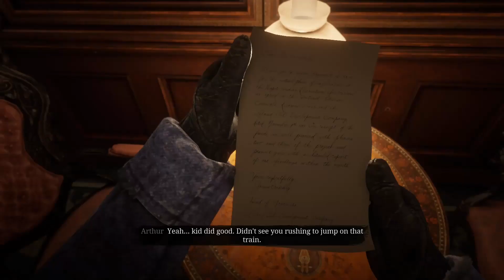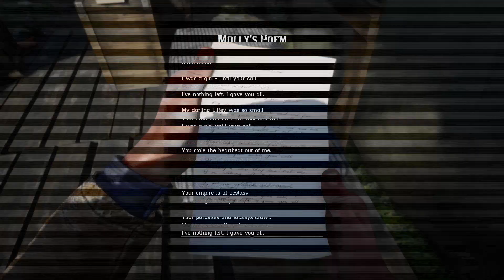RED DEAD REDEMPTION 2 Gameplay Walkthrough Part 3